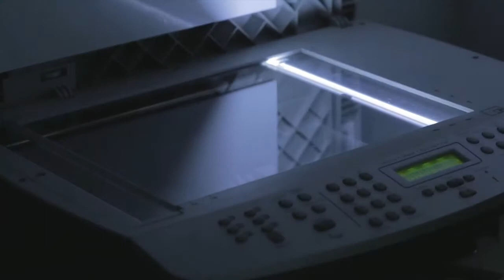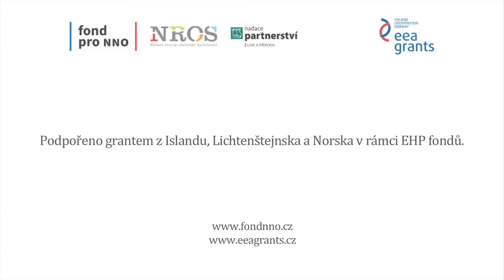Firemní dobrovolnictví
Video popisuje, co je to společenská odpovědnost firem, firemní dobrovolnictví. Bylo vytvořeno díky projektu "Spouštíme lavinu dobrovolnictví".